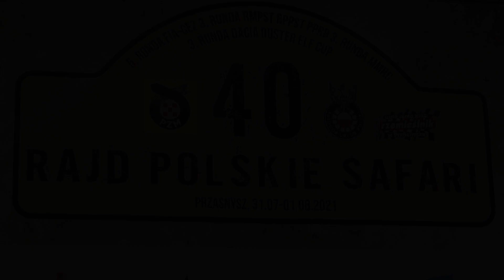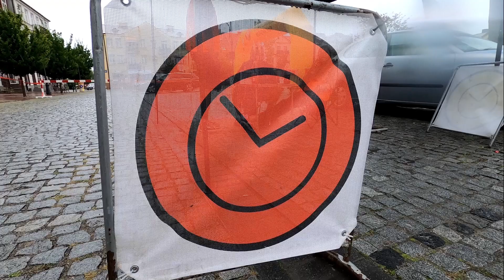40 Rajd Polskie Safari 2021 - Wójtasik Adrian - Suzuki LTR - | KLIP MaxxSport